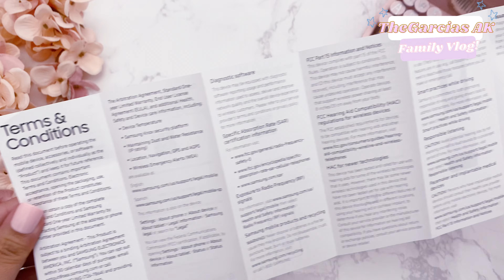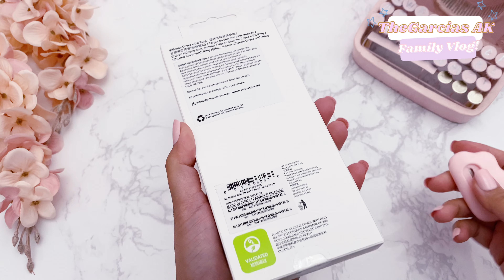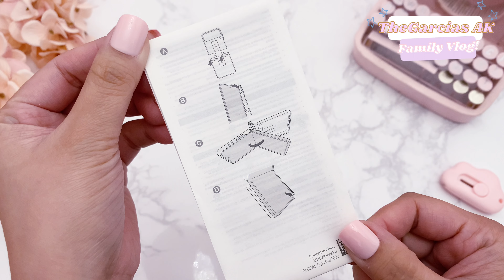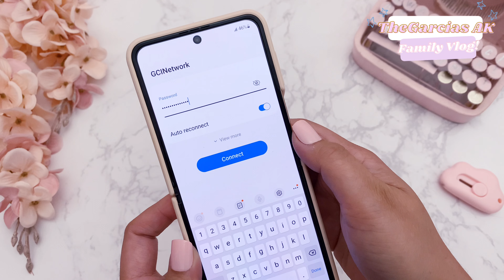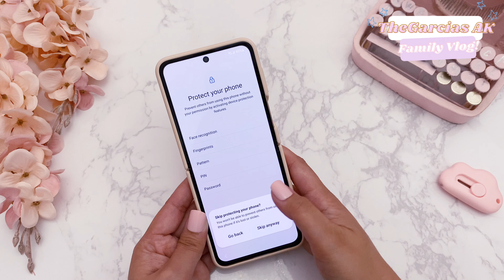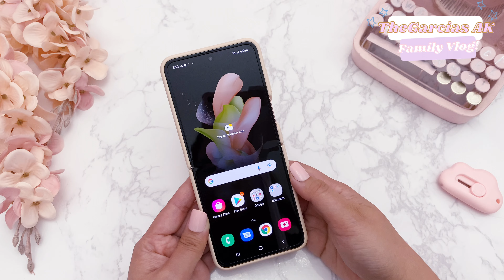UNBOXING PINK SAMSUNG GALAXY Z FLIP 4 | COMPARISON W/ FLIP 3 PINK BESPOKE EDITION & PHONE CASE TEST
UNBOXING PINK SAMSUNG GALAXY Z FLIP 4 | COMPARISON WITH FLIP 3 PINK BESPOKE EDITION & PHON CASE FITTING TEST

Hi everyone! I bought the newest Samsung Galaxy Flip 4 in pink gold color! And I am so excited to share it with yo! I would probably creating more Samsung flip content in the future,so if you are a fan of this phone, please subscribe to our channel to see all the videos I will post about it!

In this video, I will also make a comparison of the Samsung Flip 3 Bespoke edition and a phone case fitting test. Flip 3 phone case to Flip 4 phone.

I hope you like it and as always thank you so much for spending your time watching!

Xoxo,
Mommy Princess 💕
TheGarciasAK

•ALL NEW COMMENTS ARE HELD FOR REVIEW as we would like to maintain POSITIVITY in our channel. Any HATE OR NEGATIVE comments will be deleted and blocked to our channel. We want to stay a GOOD POSITIVE VIBES environment in our FAMILY CHANNEL! SPREAD LOVE NOT HATE. If you don’t like this video, just SKIP IT, but do not comment hate messages! As we also have kids viewers! Thank you for your understanding!

👨‍👩‍👧‍👦 - thegarciasak
👩🏻 - iamfrinsesahn
👧🏻 - quincycaleigh

REMITLY
🏆Get a $15 discount and a special exchange rate on your first transfer with Remitly!

RECEIPT HOG
Get paid for your receipts with Receipt Hog! Plus, earn more if you join with my code: hunk1499